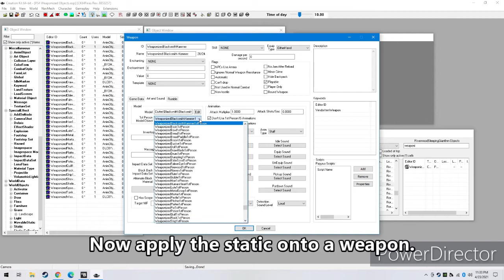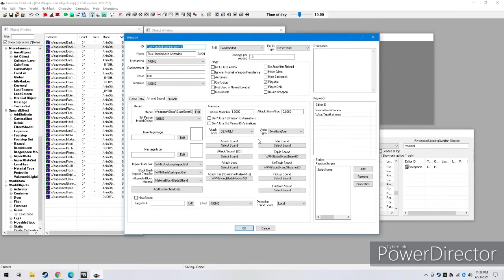How I Made PS4 Weaponized Objects Using the Creation Kit (Skyrim Special Edition)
Normally objects can't be used as weapons because they aren't made to be wielded and will be in the ground when equipped. The exception is objects used in animations, such as when you see an NPC use a hammer at an anvil or read a book or eat a piece of bread. These particular objects are found in the AnimObject part of the Creation Kit.

So how you are able to use them is copy the object mesh and go to the Static part of the Kit. Create a new static and paste the object mesh onto it. Now go to the Weapon section and select the static you just created where it says, "1st Person Object Model".

You'll want the animation type to be staff, and here is why: When I tried using them as other weapons it worked good, but when I unequipped them it caused my character's arms to stretch. Trying to equip other weapons after that led to a game crash. That is too glitched to be a proper mod, so I settled for the staff animation.

Lastly you'll need another weapon for a melee animation. What I did was make a new weapon that didn't have a 1st person model. It has to have a two handed animation but the equip type (located in the upper right corner) can't be held in both hands.